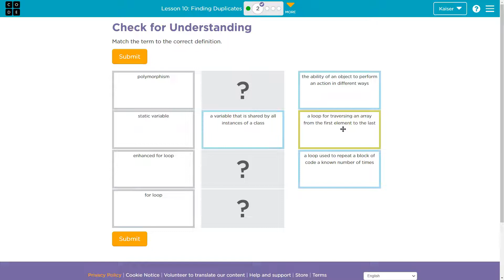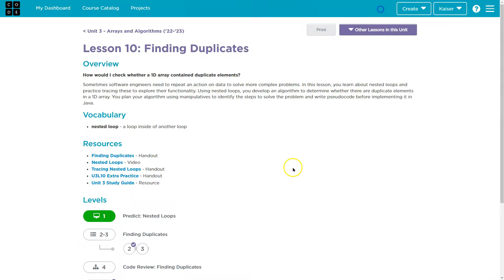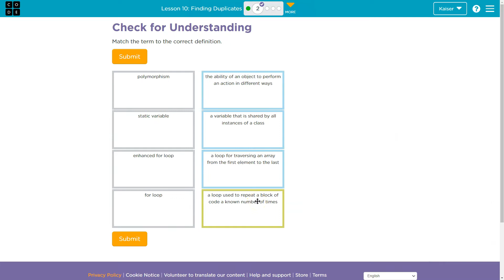Code.org Lesson 10.2 Finding Duplicates | Tutorial with Answers | Computer Science A Unit 3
Arrays and Algorithms is unit 3 of Code.org's Computer Science A (CSA) course. The course is often used in AP Computer Science classrooms. Students utilize Java (programming language) to accomplish tasks by designing, writing, and testing computer programs. In this video, I walk through the step-by-step how to get the right answer for this puzzle.